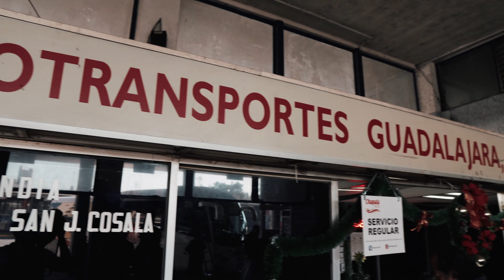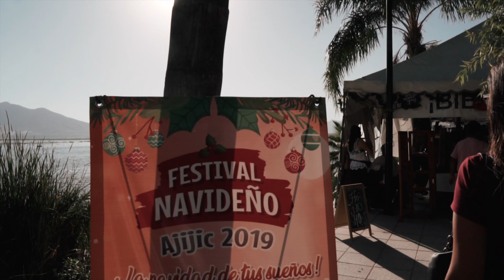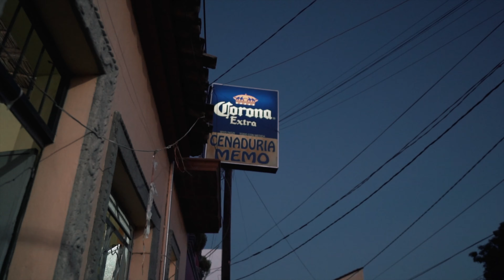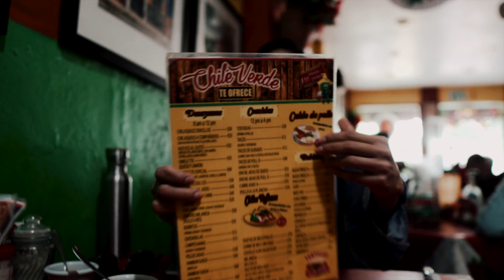AJIJIC, JALISCO | Lake Chapala | Where to Stay | Termal Cosala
We took an hour bus ride from the bustling city of Guadalajara to the quiet relaxed lakeside town of Ajijic, Jalisco. Ajijic is sitting on the coast of the largest lake in Mexico, LakeChapala. There are a few towns lining the Lake’s coast but Ajijic has a special draw to the town. It’s known as a Canadian and American retiree paradise.

We wondered why there was such a huge ex-pat community and what the big draw is.  So, we took a few days to explore the town and see for ourselves what the big deal is.

Check out the beautiful town of Ajijic with us and make your own decision, would you retire here?

While there we stayed at an incredible Airbnb and would book it again in a heartbeat. Here’s the link:

If you’ve never signed up for Airbnb, you can use our link below to sign up and receive $30 towards your first stay and $15 towards an experience.

If you want to travel and teach as we do:
💸Work from anywhere you have access to a strong WIFI connection with VIPKID.
VIPKID is an Online English learning platform teaching Chinese children ESL.
Do you fit the requirements?
- Have a Bachelors degree or higher(any major)
- Eligibility to work in the USA or Canada
- At least 1-year teaching experience (homeschooling, mentoring, nannying, babysitting, coaching, teaching)
- Teaching credentials preferred but not required. (for those without a teaching credential, candidates can earn a VIPKID- TESOL Certificate of Completion)

🎶Tunes:
Epidemic sounds

⚔️If you like to have your IP address protected while you travel, or you want to access deals only available from certain locations you'll need a VPN! We recommend ExpressVPN